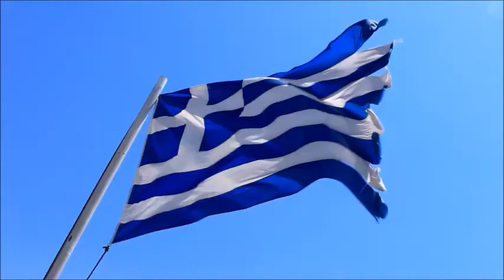Κυπάρισσος Λακωνίας / Kyparissos Laconia Greece